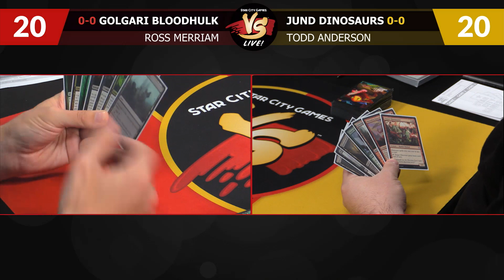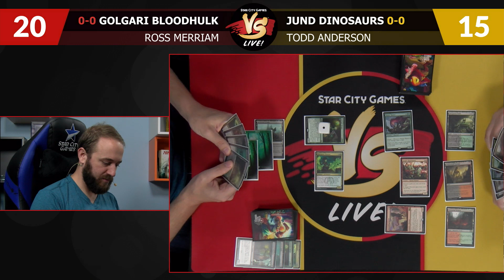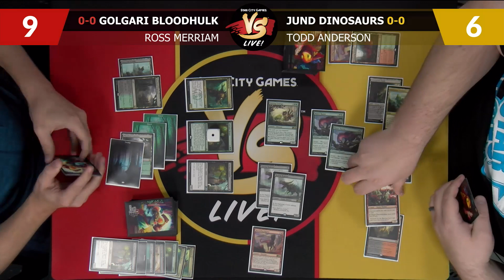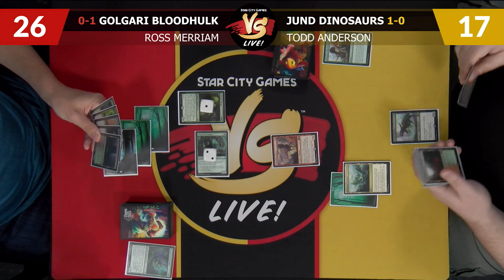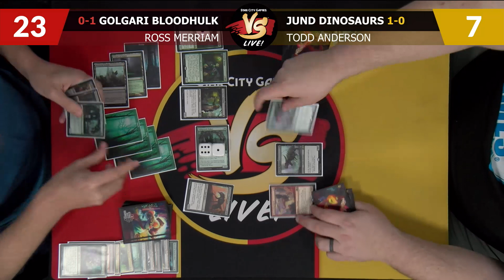VS Live! | Golgari Bloodhulk VS Jund Dinosaurs | Standard | Match 1